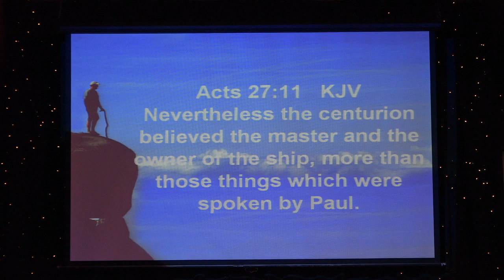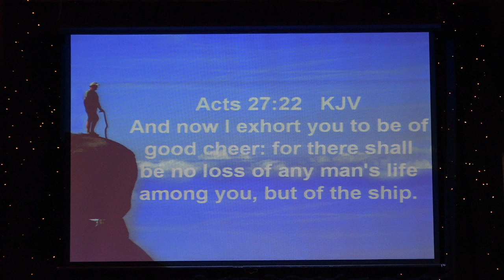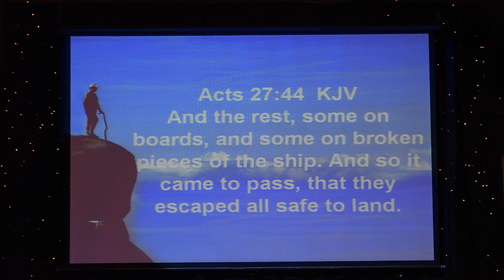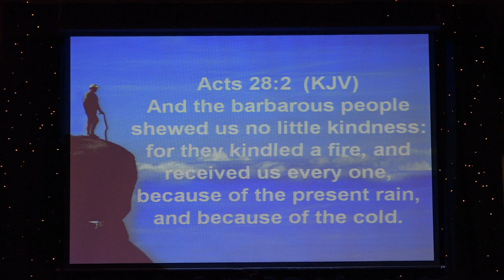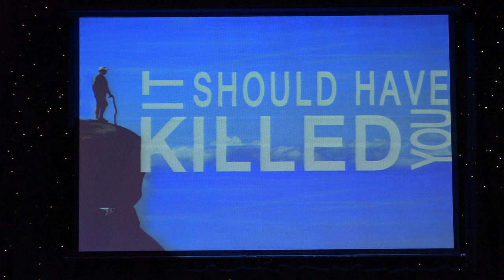3/22/2019 Love's Way to Go "Jesus Conference It Should Have Killed You"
Love's Way Church
Pastor Johan McGregor
310 Cole's Ferry Pike